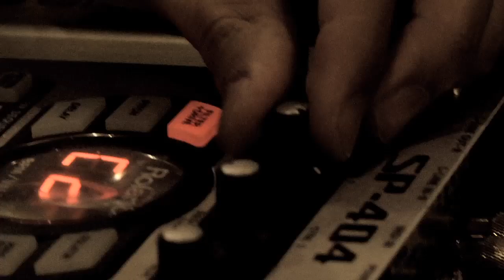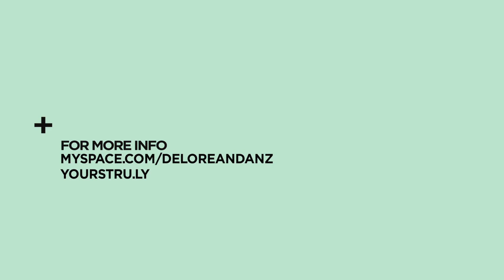Delorean - Grow (Yours Truly Session)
Watch Delorean record a version of "Grow" form their home studio in Barcelona.